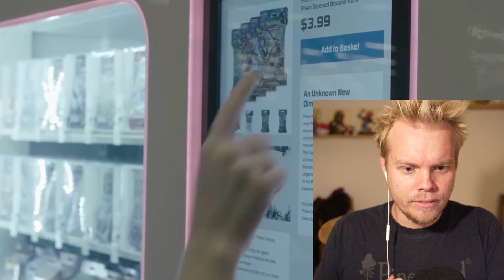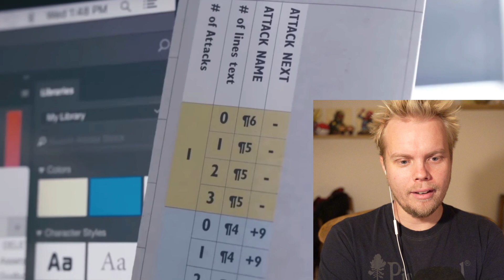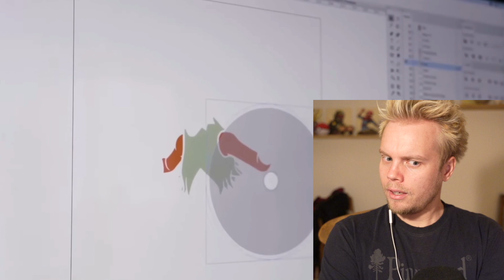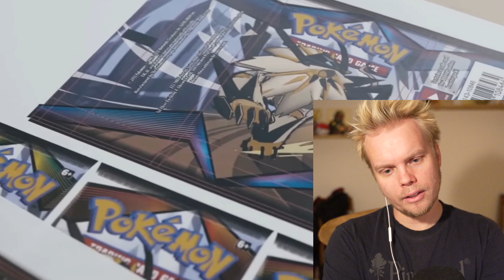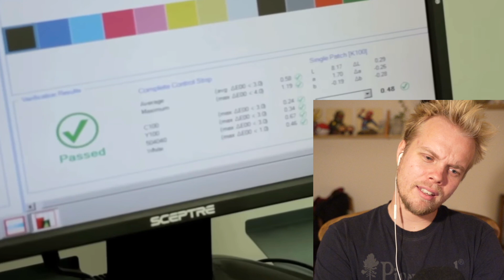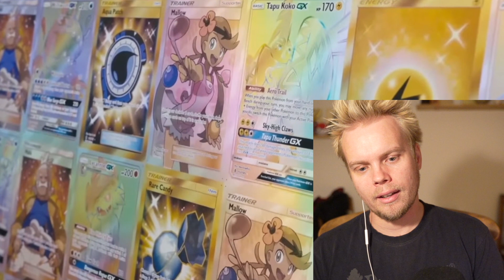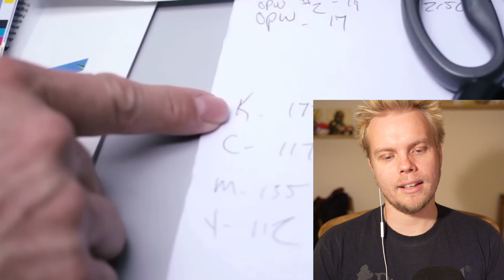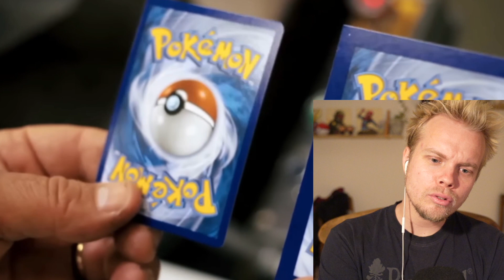Min reaktion: Pokemon Company har BANNED denne video!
Internet video fra Millenium Print Group er blevet leaked og den afslører hvordan man officielt printer Pokemon kort. Jeg har fundet den og reagerer på processerne. Jeg er meget overasket over flere elementer - særligt hvor realistisk det vil være at få et miscut kort!